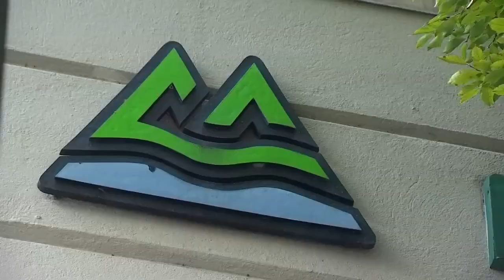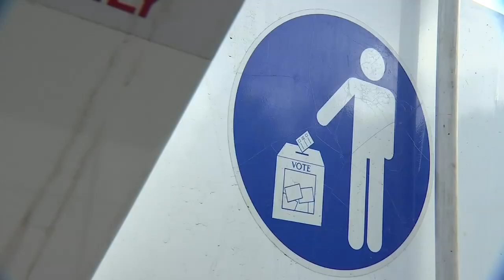Voting by ballot box or mail, election officials say safety measures are in place in Oregon